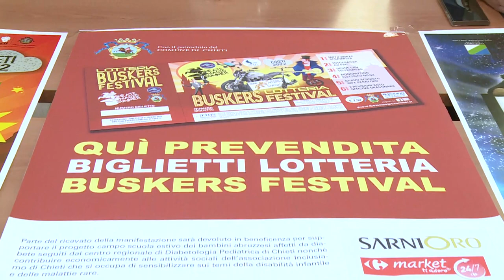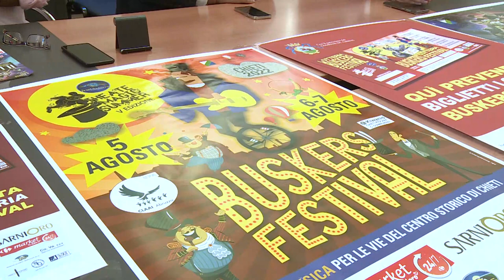Illusionismo internazionale al “Teate magic summer”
Artisti di strada internazionali, illusionismo con nomi prestigiosi direttamente dai palcoscenici televisivi più importanti  e street food, sono gli ingredienti della rassegna dedicata alla magia di qualità in programma a Chieti per la prima settimana di agosto.